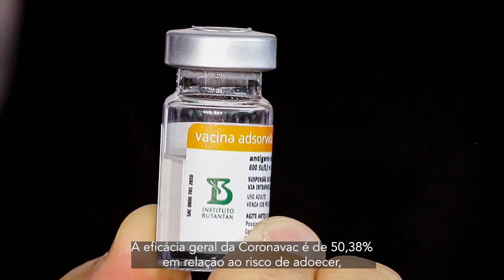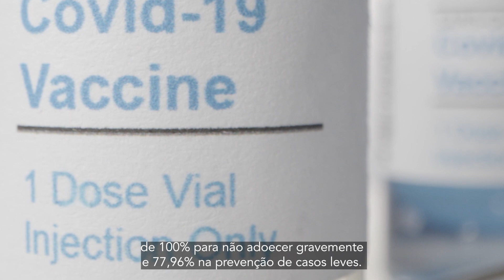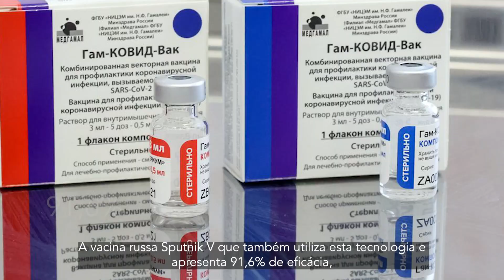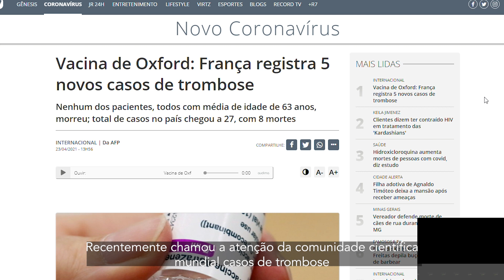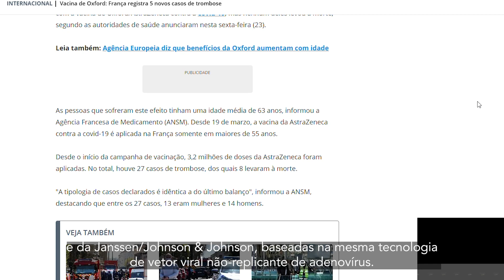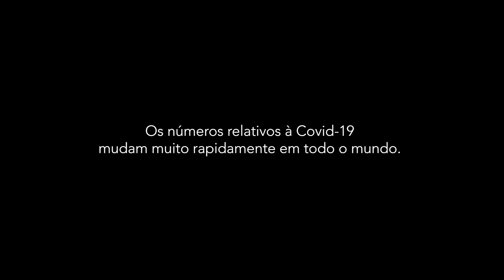Qual a melhor vacina para Covid-19?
Neste momento, em todo o planeta, cerca de 200 vacinas contra o novo coronavírus (Sars-Cov-2) estão passando por testes de eficácia e segurança num esforço científico mundial sem precedentes na História. Mas a pergunta de 1 milhão de dólares é: afinal, qual é a melhor vacina para Covid-19?
Nesta guerra biológica, centenas de especialistas das mais diversas áreas estão envolvidos direta ou indiretamente em diferentes frentes de batalha. Além dos profissionais da saúde, engenheiros químicos, clínicos, de produção, geneticistas, eletricistas, mecânicos, civis, sanitaristas, agrônomos, geógrafos, geólogos e até meteorologistas vêm atuando fortemente no combate à covid-19.
Produzir uma vacina é uma operação complexa. Em tempos normais um processo como este leva cerca de 10 anos para ser concluído. Mas nesta pandemia, que segundo dados da Universidade americana Johns Hopkins já contaminou 137 milhões de pessoas em todo planeta, levando 3 milhões à morte, cientistas de todo o mundo se uniram em busca de uma solução em tempo recorde.
Ainda segundo dados da Universidade Johns Hopkins, no Brasil, onde hoje já são quase 14 milhões de casos confirmados de covid-19 e 354 mil óbitos pela doença, número que coloca o país no terceiro lugar deste triste ranking mundial, há 17 vacinas contra a covid-19 em desenvolvimento, mobilizando todos os esforços da comunidade científica nacional.
Butanvac, do Instituto Butantan, e Versamune, desenvolvida pela Faculdade de Medicina de Ribeirão Preto da USP, são as vacinas brasileiras que estão liderando esta corrida científica pela imunização da população. Os respectivos fabricantes aguardam a liberação da Anvisa - Agência Nacional de Vigilância Sanitária para começarem os  estudos com seres humanos.
Mas qual é a vacina mais eficiente? As taxas de eficácia das vacinas variam de acordo com o tipo de  imunizante e a técnica utilizada em seu desenvolvimento. Vamos entender.

Roteiro: Ana Ioselli
Narração: Nato Kandhall e Ana Ioselli
Edição: Lucas Ximenes